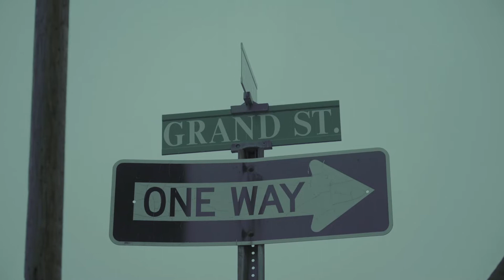DJ Tips | LEARN how to adapt to ANY market as a DJ (ADAPT OR DIE)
Get Down DJ Group presents episode two of the Get Down Wit It Podcast! Where we sit down with DJ’s, Artists, Producers & music Industry peeps to get a look inside the life they live & how they got there. Our second episode features two industry veterans Nick Demaso & Ron Rodrigo from Rated R Management out of New York City. Cream chats with them about the importance of adapting to each DJ market accordingly. Take notes, these DJ Tips are super crucial.
Get Down DJ Group is a booking agency & community for DJ’s across the states. Since establishing just two years ago we’ve managed to hold residences & play in some of the biggest markets like New York, New Jersey, Miami & more. Nightlife & clubs have always been our bread & butter but we do take on some private events a couple times a year for places like Sephora, Google, Liberty Science Center, Midnight Market & more. Our founders DJ Cream & Gary W have been in the music  & nightlife industry for over 8+ years, racking up a TON of experience & credibility. We tend to always find local talent and help them reach the greater masses… some of our roster have released big tracks on notable music labels, have played HUGE radio stations like Hot97 & have held nightclub residences in Atlantic City, New Jersey. We hold the standard very high for cultivating a DJ Community… because right now there isn’t any of them. Whether it’s posting feedback or help for ALL dj’s in our Facebook group, responding to our IG comments or putting out our podcasts… we’re here to help :)

Cream has spent the last 8 years honing his craft in and around the New Jersey/New York City club scene. With residencies at some of the hottest clubs in the area, such as Birch in Hoboken, D’Jais in Belmar and Harrah’s Pool in Atlantic City, along with numerous monthly spots, he is one of the top DJs in his market. Cream's music has been featured on various blogs and record pools and he is one of the featured exclusive remix artists on Digital Music Pool. In 2019, his Marshmello & Bastille Happier vs. Alone Edit received “Best Mashup” award at the iHeart Radio/Remix Top 30 Countdown Awards in Miami, FL. In 2017, Cream co-founded Get Down DJs with Gary W with the goal of creating a more positive, supportive DJ community and giving hard working, up and coming DJs an opportunity to work in and around Hoboken and network with their peers. Cream also works with some of the top companies in NYC DJing events for the likes of Google, Hyatt, Ketel One, Red Bull, Sephora, Westfield, and YouTube among others.

Gary W., Co-founder Of Get Down Dj Group, has been djing in the NY/NJ nightlife scene for almost 20 years. He started Djing at 12 years old and held his first nightlife residency at the young age of 17. Gary has held residencies all over the NY Metropolitan area including Morristown, Hoboken, Jersey City and New York City. Venues have ranged from major nightclubs to upscale sports bars to local dive bars. His style of mixing Old School Hip Hop, Pop, House, Reggae and Sing Alongs makes him versatile and a great fit for a variety of nightlife venues. You can also find GaryW’s bootlegs and remixes featured on various record pools and blogs such as Digital Music Pool and DJ City.
After many years of working alone, GaryW. teamed up with Dj Cream to create Get Down Dj Group. In doing so, they not only have grown their brands respectively but have helped other DJs navigate their way in a competitive industry that hasn’t always promoted collaboration. The Get Down brand always emphasizes positivity, community and cohesive action!

Asst. Producer - Original By Default